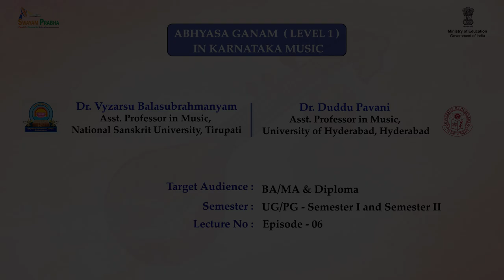Swaram Part 06